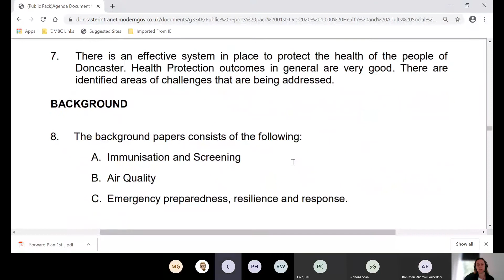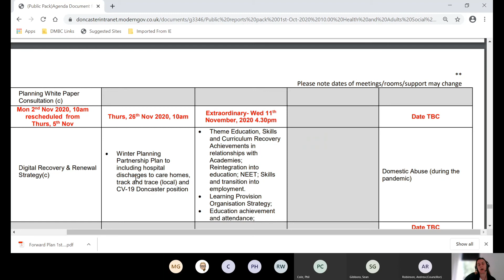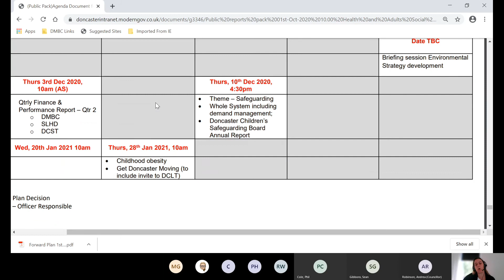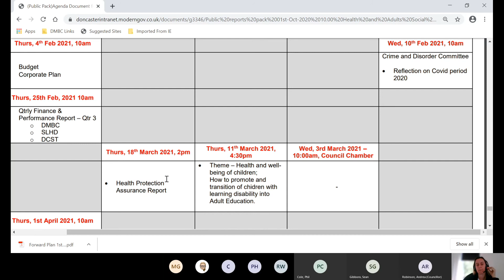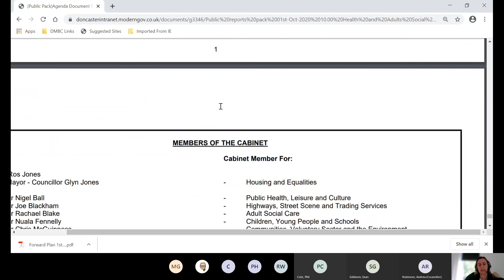Doncaster Council Health and adult social Care O&S Committee 1 October 2020